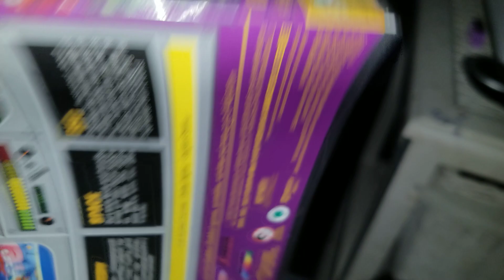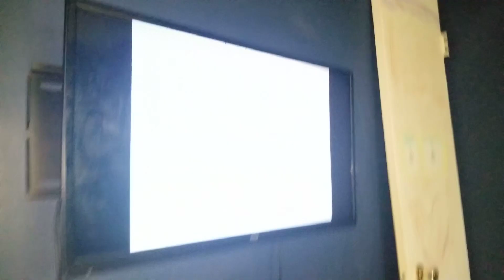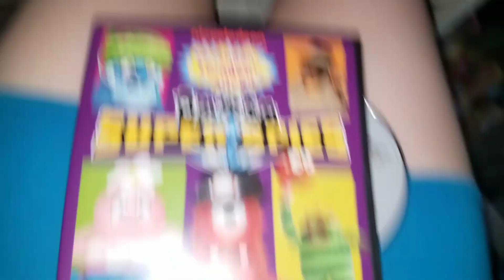Opening To Yo Gabba Gabba Super Spies 2012 DVD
Opening:
1. Nickelodeon Logo
2. Yo Gabba Gabba Trailer
3. Nick Jr Trailer
4. FBI WARNING Screen
5. DVD Menu
That all.